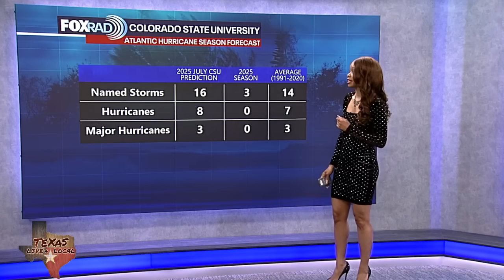Tropical Weather Forecast: Low probability of storm developing in the Gulf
The National Hurricane Center has only a slight 10% chance for the Gulf low near the SE Texas coast to develop, so it's not impossible.  But the system is not expected to get upgraded over the next two days since it will have limited time over the warm waters of the Gulf.  In fact, it will likely move inland by Saturday. Elsewhere across the Atlantic basin things remain quiet for now.  But expect activity to ramp up as we get into August.